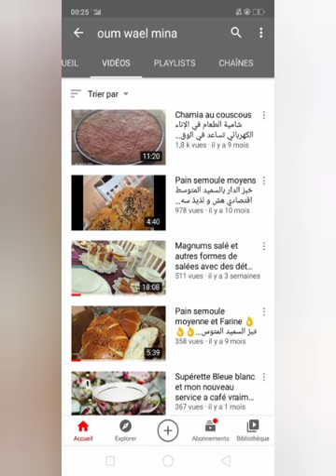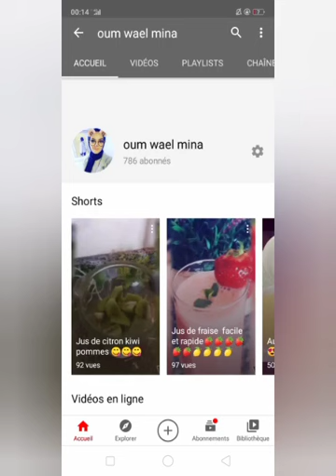مرت سنة على افتتاح قناتي مع عائلتي التانية وصفات مختلفة و تعليقات جد رائعة احلى سنة في حياتي